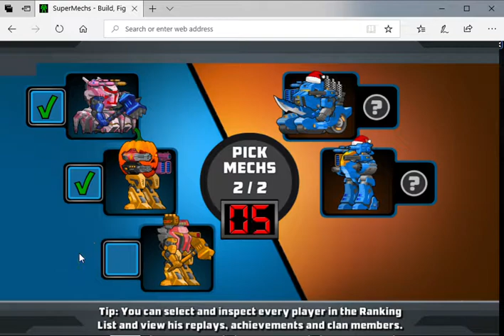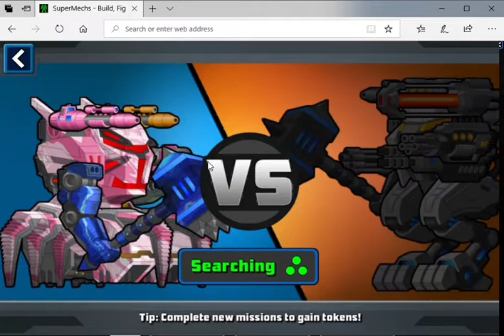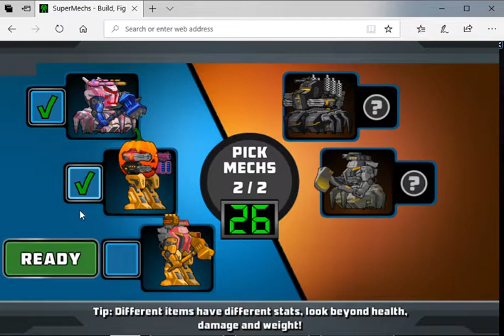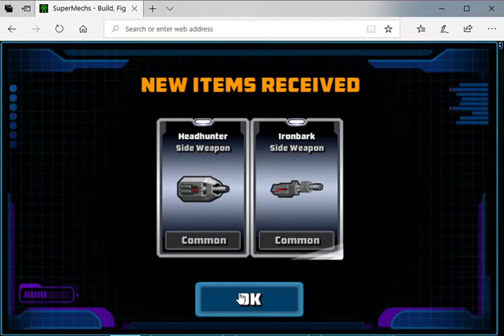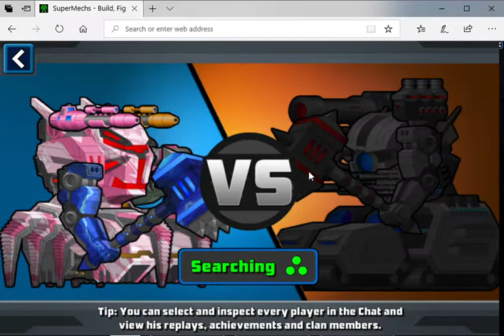[Super Mechs] HIDDEN WEAPONS!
Max Heat Bomb Hidden? Hidden op weapons behind sword? Cheap tactics may win sometimes :P Join discord @ Like and sub for more!